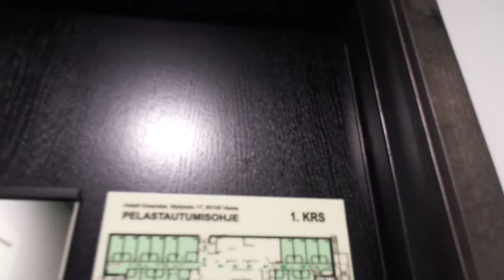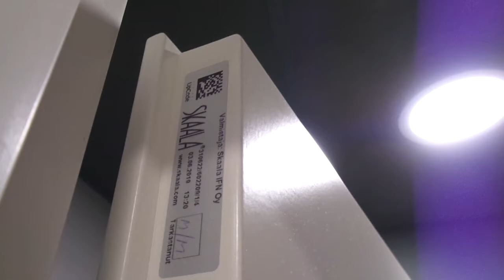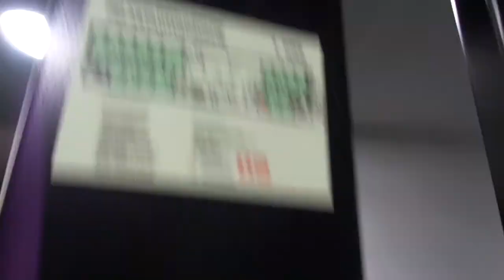August 2020, Hotel Room Tour: Hotel Greenstar, Vaasa, Ostrobothnia, Finland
This is during the second elevator exploring trip to Österbotten / Pohjanmaa / Ostrobothnia, during 01-03.August, 2020, after the first one to that region done a year before, in August 2019. During the August 2020 trip to Ostrobothnia, I filmed about 75 more elevators (46 of them in Vaasa / Vasa).

This is inside the Greenstar Hotel, which was the cheapest option at the time to stay for one night in Vaasa / Vasa, but also, the breakfast was rather simple. I am not sure what this building housed before, but at least it seems it might have some history. The elevator is just a basic KONE Monospace from 2017 with an interior in green and white.

There is just something special about Ostrobothnia, as per the language situation - just a slight majority of the population in Ostrobothnia still have Swedish as their native language, most of the elevators have all their texts in both official languages (Swedish and Finnish) and also there are still quite a lot of original elevators in that region. During 01-03.August 2020, I also filmed some elevators in Korsholm (Mustasaari), close to Vaasa, where I hadn't been before, more elevators in Jakobstad / Pietarsaari as well as in Nykarleby (First visit), and also rode the Kovjoki Heritage Railway (Though the observation tower and town hall I could not yet visit because the first has its roof being renovated until Spring 2021, the latter was just closed because it was a Sunday, but I hope that will be possible as soon as the renovation of the roof is ready, and it also has to be on a business day).